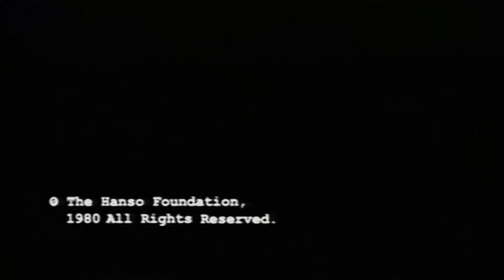Lost Orientation for the Pearl station 2x21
If you're bored at work then I want to entertain you while the clock winds down. Watch full episodes of your favorite shows and allow me to introduce you to some new ones.

If you like stories that are weird, strange, paranormal, science fiction, fantasy, scary, suspenseful or spooky, then this channel is for you.

Here you'll find classics like The Outer Limits, The Twilight Zone, Tales of the Unexpected and more. I've also scoured the internet to find lesser known shows for you to enjoy.

If a show has a cult following, it's probably here.

Can't find a show you want? Let me know! Did you like what you saw?